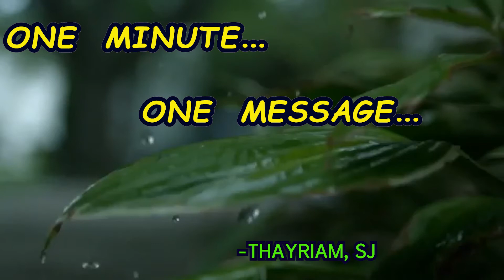One Minute... One Message...!